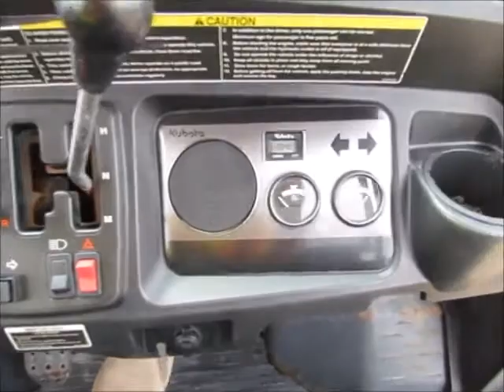Sold! 2013 Kubota RTV900 4WD Utiity All Terrain Vehicle 4x4 Dump bidadoo.com